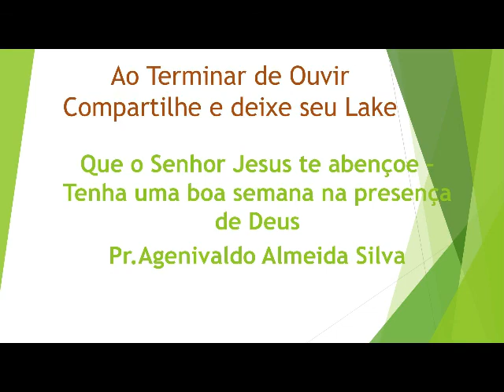Fatos que Aconteceram Na Sexta Feira Santa.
Na Sexta Feira...Jesus é traído por Judas que leva o Sumo Sacerdote e os maiorais até onde Jesus estava com seus discípulos. Jesus é preso e levado ao Sinédrio que é julgado e condenado, que depois levam -no para Poncio Pilatos que condena-o a morte de cruz. Jesus morreu na cruz na sexta feira e alie ele pagou o preço de sua morte pelo pecadores.